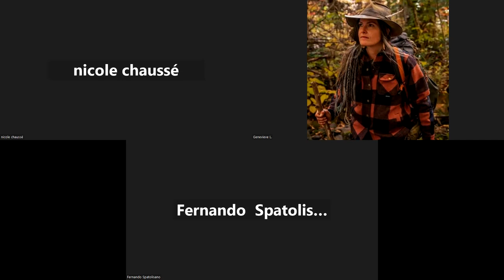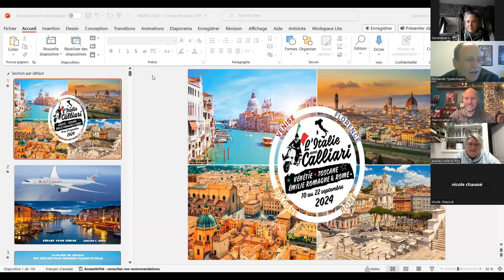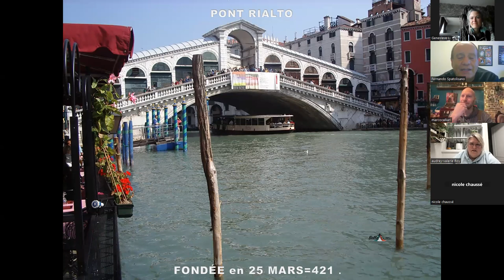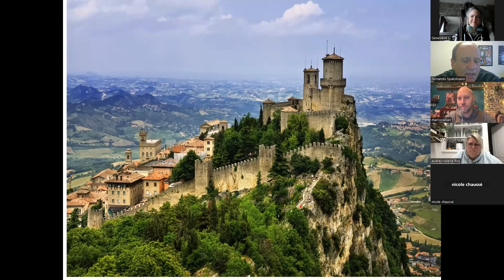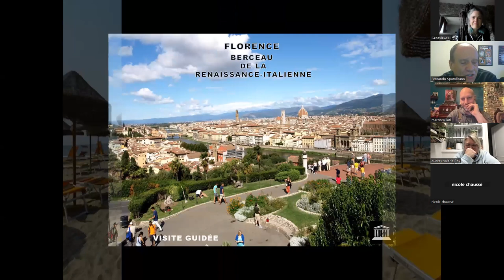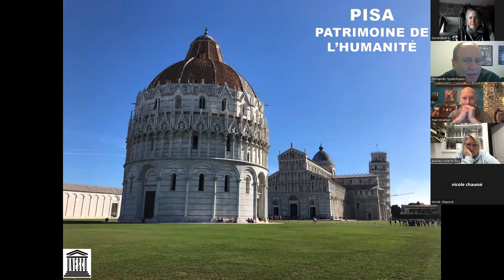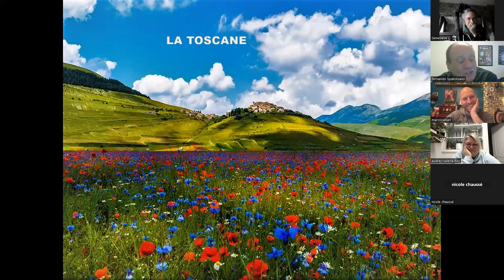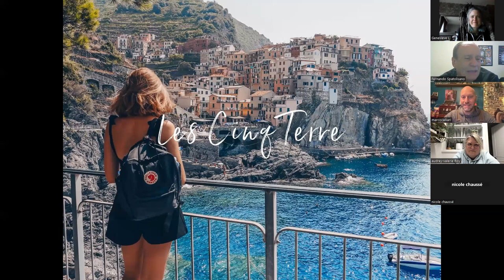CONFÉRENCE VOYAGE - L'ITALIE AVEC CALLIARI 2024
Marco Calliari (L'ITALIE AVEC CALLIARI) et Fernando Spatolisano (BELLA TOURS) vous invitent à assister gratuitement à une conférence de L'Italie avec Calliari 2024 qui vous transportera en Vénétie, en Toscane, en Émilie-Romagne et à Rome
Durant 45 minutes, laissez-vous transporter par vos conférenciers dans un aperçu des destinations voyage proposées pour l'édition 2024.
Ils pourront répondre à toutes vos questions tout en vous offrant quelques images époustouflantes de ce qui vous attend durant le voyage prévu en septembre (10 au 22).
Soyez des nôtres!!!